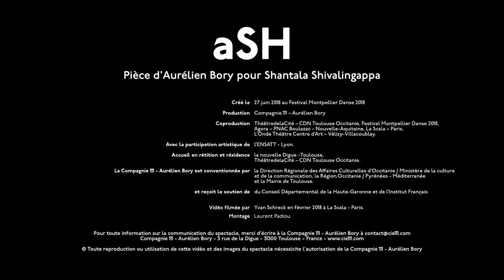aSH - teaser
DISTRIBUTION

Conception, scénographie et mise en scène Aurélien Bory
Chorégraphie Shantala Shivalingappa
Avec Shantala Shivalingappa
et Loïc Schild (percussions)

Collaboration artistique • Taïcyr Fadel
Création lumière • Arno Veyrat
Composition musicale • Joan Cambon
Conception technique décor • Pierre Dequivre, Stéphane Chipeaux-Dardé
Costumes • Manuela Agnesini avec l’aide précieuse de Nathalie Trouvé
Régie générale • Arno Veyrat
Régie plateau • Thomas Dupeyron
Régie son • Stéphane Ley
Assistant à la création lumière et régie • Mallory Duhamel
Directrice de production • Florence Meurisse
Administrateur • Clément Séguier-Faucher
Presse • Agence Plan Bey

PRODUCTION Compagnie 111 • Aurélien Bory

COPRODUCTION ThéâtredelaCité – CDN Toulouse Occitanie, Festival Montpellier Danse 2018, Agora – PNAC Boulazac-Nouvelle-Aquitaine, La Scala – Paris, L’Onde Théâtre Centre d’Art de Vélizy-Villacoublay. Avec la participation artistique de l’ENSATT-Lyon.

ACCUEIL EN RÉPÉTITIONS ET RÉSIDENCES La nouvelle Digue – Toulouse, ThéâtredelaCité • CDN Toulouse Occitanie

La Compagnie 111 • Aurélien Bory est conventionnée par la Direction Régionale des Affaires Culturelles d’Occitanie – Ministère de la culture et de la communication, la Région Occitanie / Pyrénées – Méditerranée et la Mairie de Toulouse. Elle reçoit le soutien du Conseil Départemental de la Haute-Garonne.